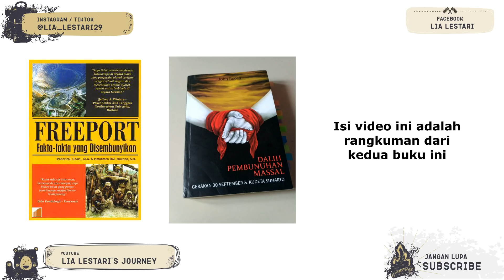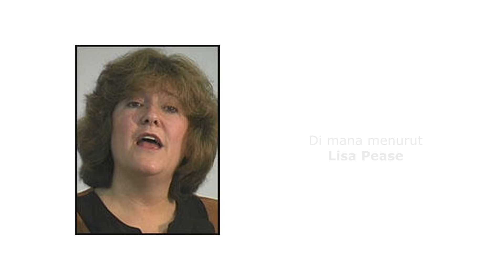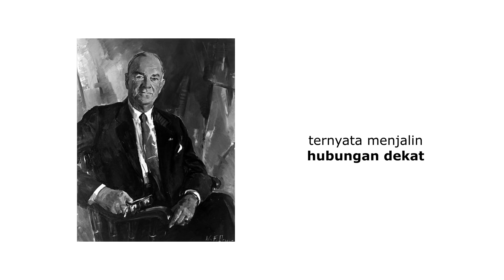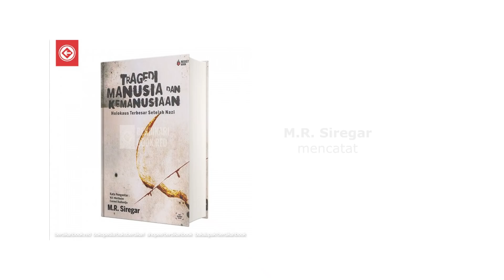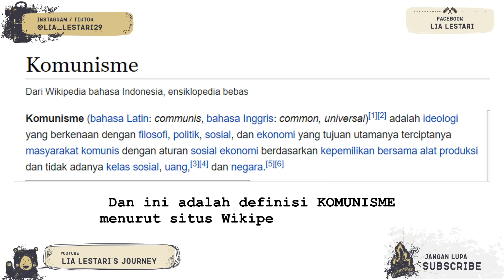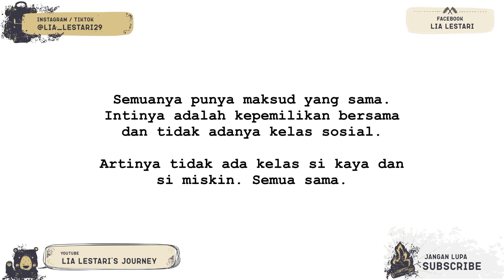GEGEERRR!!! FAKTA DI PKI, FREEPORT, SOEHARTO, DAN CIA YG DISEMBUNYIKAN ORDE BARU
Boleh download dan share ke Whatsapp / social media untuk tujuan edukasi gratiiisssss. Kalau download buat direupload dan dimonetisasi untuk keuntungan pribadi, saya sentil kepalanya, LOL.

Jangan lupa untuk bergabung dengan saya di social media.

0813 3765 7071 (Whatsapp Only)